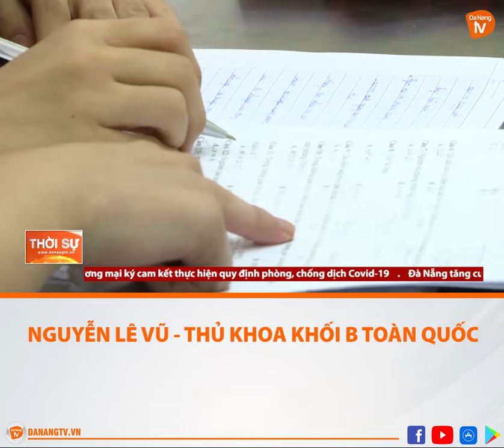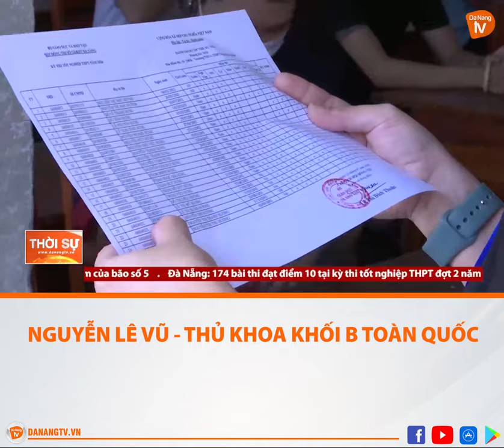NGUYỄN LÊ VŨ THỦ KHOA KHỐI B TOÀN QUỐC